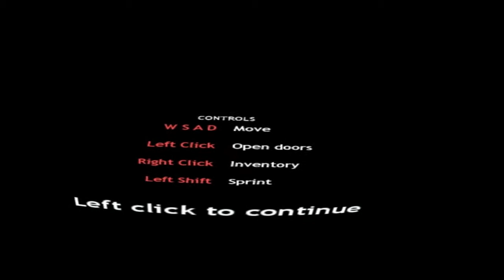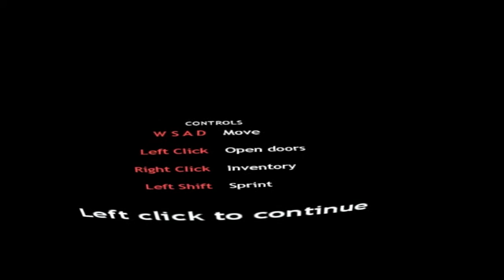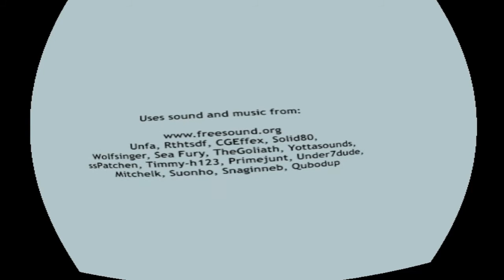Quinny Hates Ghosts: Dreadhalls |Oculus Rift